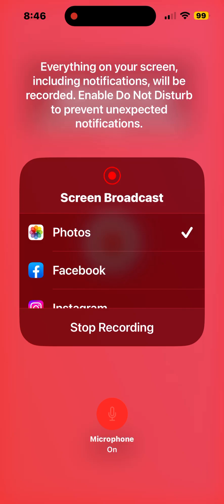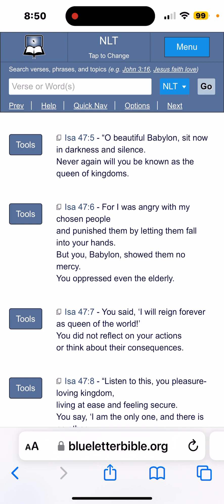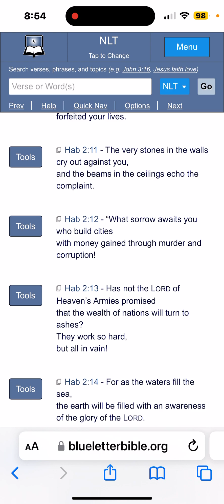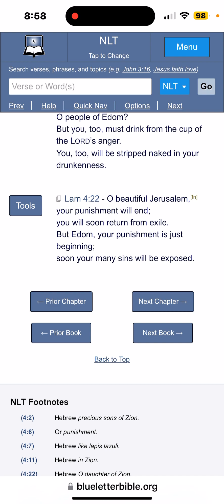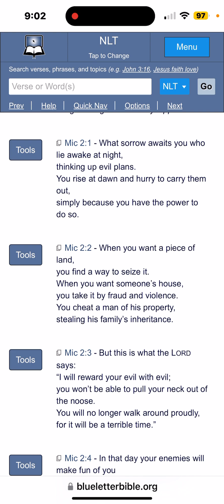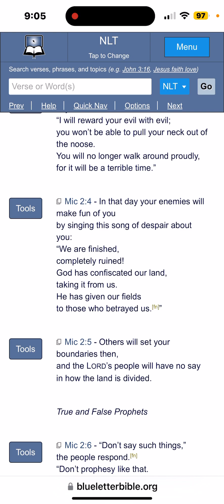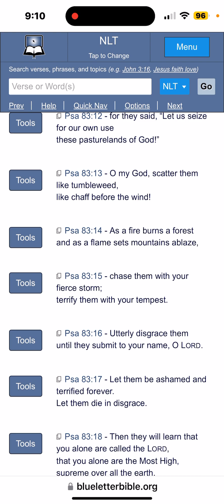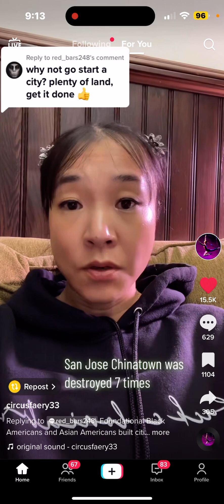Sowing Seeds of Wickedness ONLY Yields an Evil Harvest !